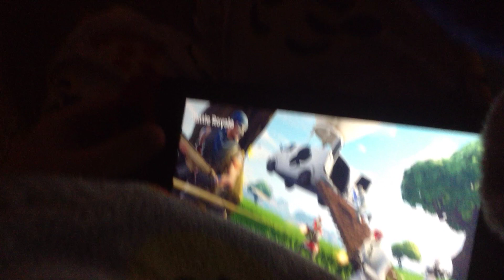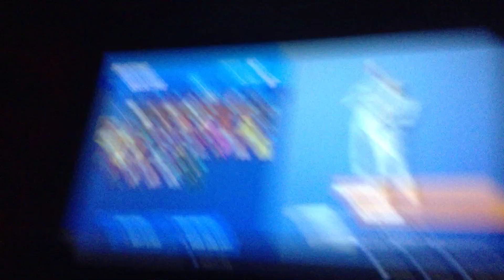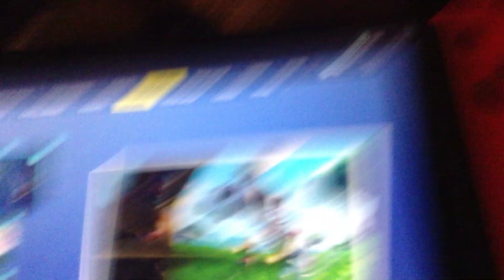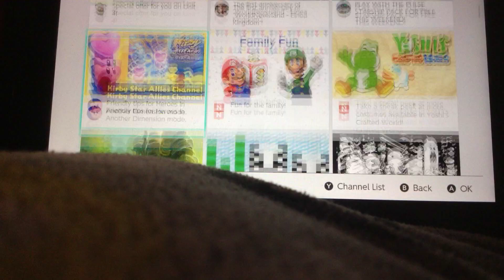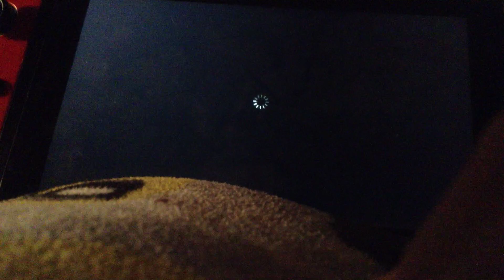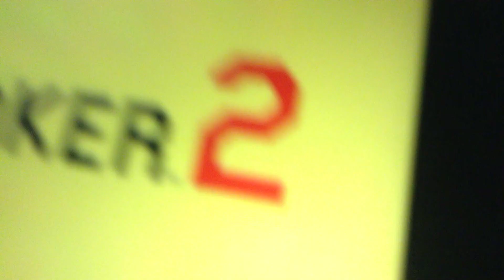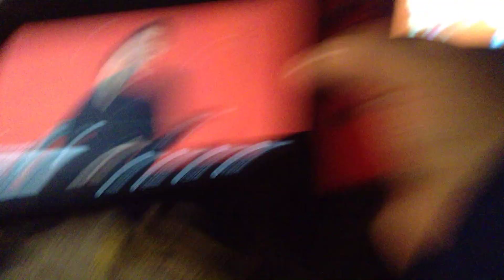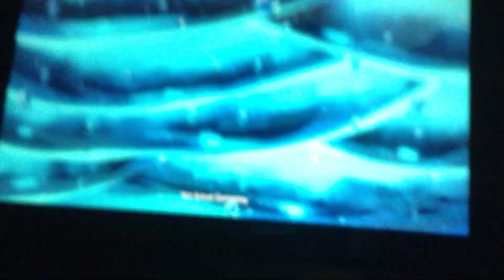Do not play fortnite at 3am!?